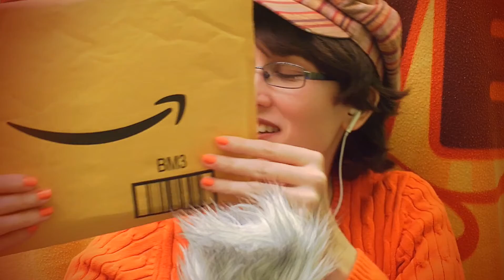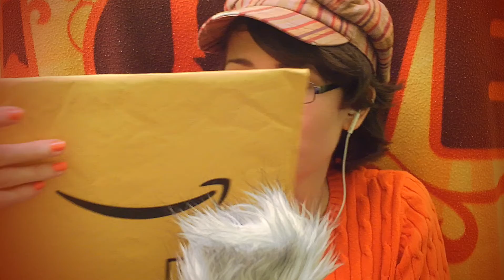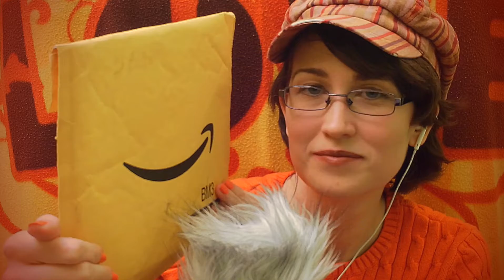Warm Colors ASMR | Tingly color terms, typing, tapping, scratching, crinkles +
Hello! Welcome to part one of rainbow ASMR! Tonight's focus is warm colors, so I'll make sounds with one red, orange, yellow, white, and pink object, and try out some color terms as trigger words. The sounds end up being quite varied. Enjoy!

Timestamps:
00:00 Whispered intro + keyboard sounds
02:45 Red keyboard (typing, tapping)
04:29 Red trigger words + keyboard sounds (burgundy, crimson, etc.)
13:34 Orange neoprene case (scratching, tapping, zipper)
16:19 Orange trigger words + neoprene sounds (tangerine, terracotta, etc.)
25:12 Yellow bubble envelope (crinkling, tapping)
28:36 Yellow trigger words+ envelope sounds (golden, lemon, etc.)
37:39 White jeans (scratching, shuffling)
40:39 White trigger words + denim sounds (ivory, pearl, etc.)
47:40 Pink stuffed raccoon (gentle scratching, shuffling)
50:17 Pink trigger words + plushie sounds (fuchsia, flamingo, etc.)
57:35 All trigger words + whispered outro (shuffling, fluffy windscreen touching)